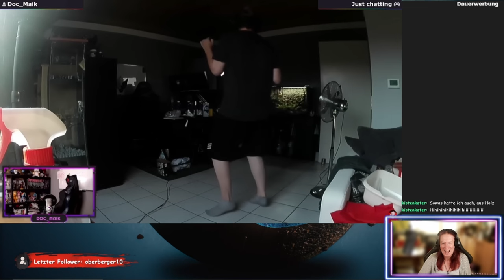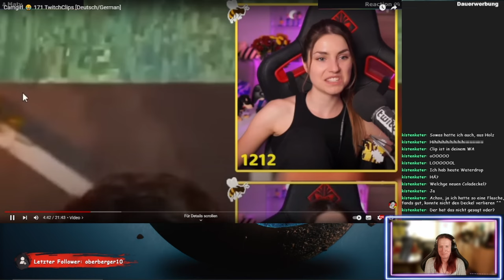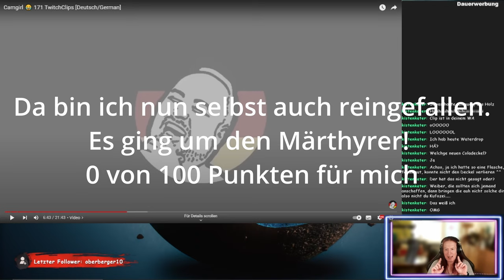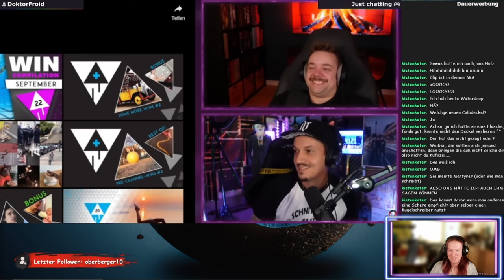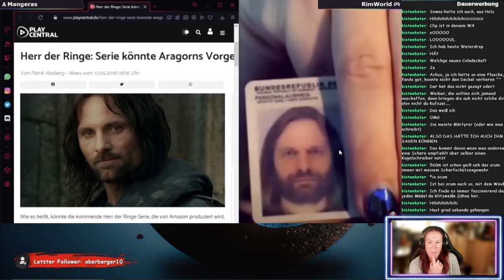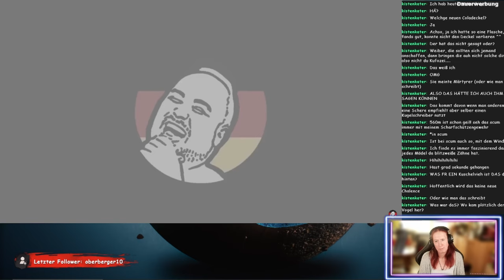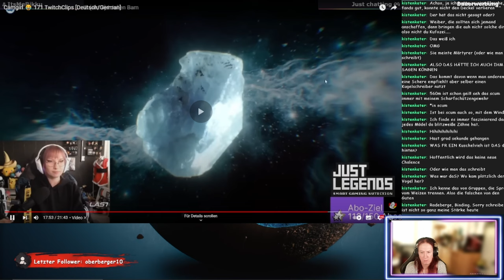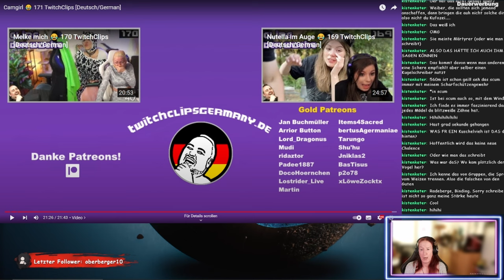Bändel in der Tasse - kufozei 👀reagiert auf TwitchClipsGermany 171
Wir reagieren zusammen auf TwitchClipsGermany 171.